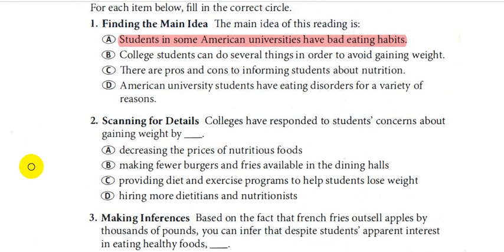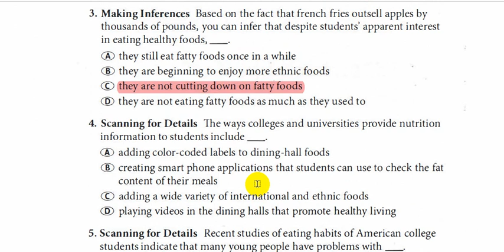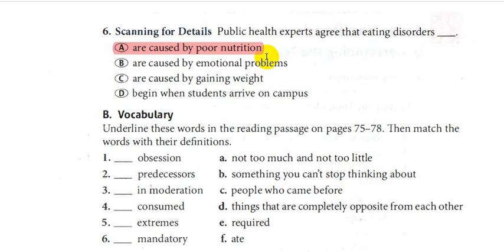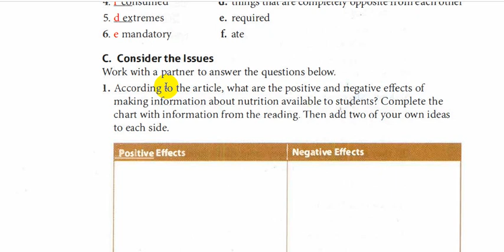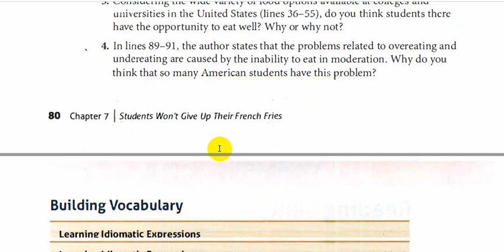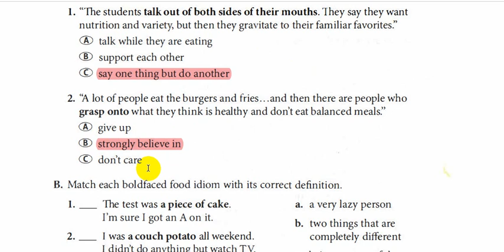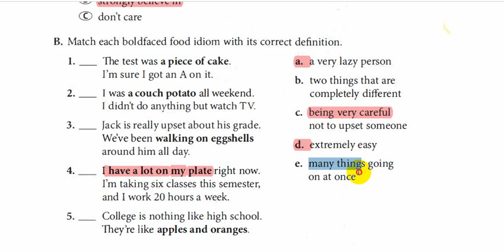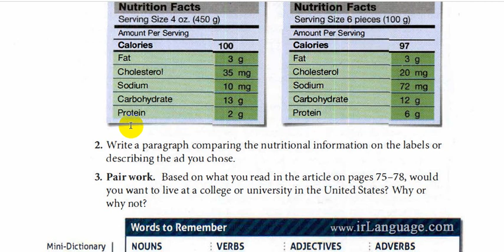10- حلول كتاب الاستيعاب مرحلة ثانية/ الفصل السابع(7) كاملا / كتاب Select reading Upper-Intermediate